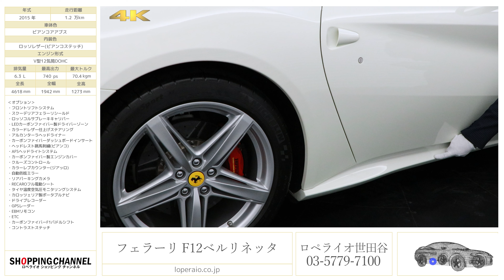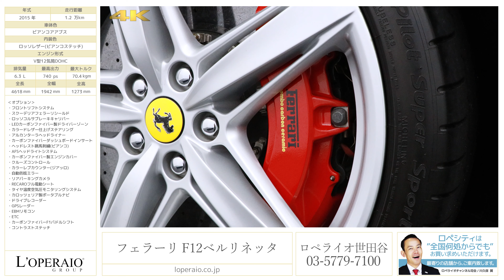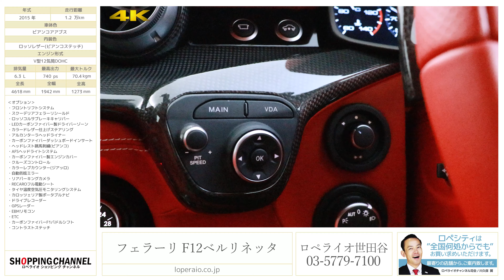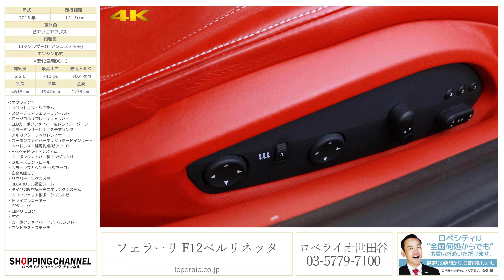フェラーリ F12ベルリネッタ 2015年式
ビアンコアブス/ロッソレザー（ビアンコステッチ）/正規ディーラー車/右ハンドル/7AT/保証書/取説/整備記録/スペアキー完備

フェラーリの代表格！F12ベルリネッタが入庫しました！なんと超希少右ハンドル！軽量化がなされたGTカーとして街中はもちろん、高速でも楽に操れることから錯覚しがちですがその搭載されるエンジンはV12驚愕の741馬力とスペシャルモデルです。選択されたカラーも大人気鉄板の白/赤の組み合わせ！コンディションも大変良好です！嬉しいEBM（可変リモコン）も付いております！オプションも豊富、圧倒的なパフォーマンスであなたを満たしてくれる1台！お問合せ殺到が予想されますのでお早めに！

‹オプション›
・フロントリフトシステム
・スクーデリアフェラーリシールド
・ロッソコルサブレーキキャリパー
・LEDカーボンファイバー製ドライバーゾーン
・カラードレザー仕上げステアリング
・アルカンターラヘッドライナー
・カーボンファイバーダッシュボードインサート
・ヘッドレスト跳馬刺繍（ビアンコ）
・AFSヘッドライトシステム
・カーボンファイバー製エンジンカバー
・カラーレブカウンター（ジアッロ）
・自動防眩ミラー
・リアパーキングカメラ
・RECAROフル電動シート
・タイヤ温度空気圧モニタリングシステム
・カロッツェリア製ポータブルナビ
・EBMリモコン
・ETC

‹標準装備›
キセノンヘッドランプ（ＨＩＤ）、リアフォグランプ、運転席エアバック、助手席エアバック、ＡＢＳ(アンチロックブレーキ)、サイドインパクトバー、パワーウィンドウ、集中ドアロック、本革巻きステアリング、本革シート、運転席パワーシート、アルミホイール、・純正５スポーク２０インチアルミホイール、純正ＨＤＤナビ、カーボンエンジンカバー、バックカメラ内臓ＬＥＤリアフォグ、リアパークセンサー

‹主要諸元›
V型12気筒DOHC　741ps/70.4kg・m　全長461×全幅194×全高127センチ

￥35,900,000-